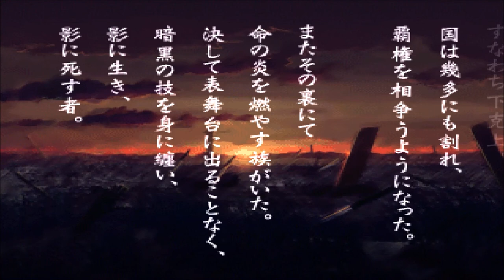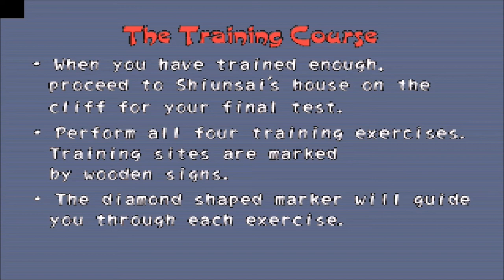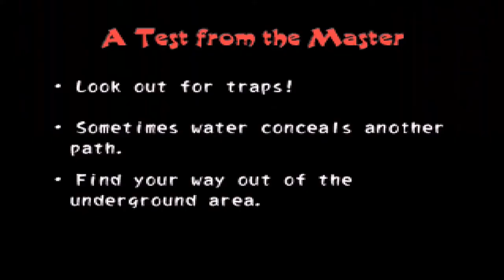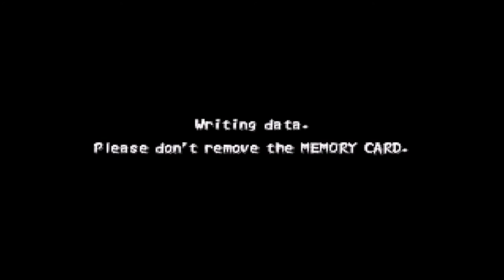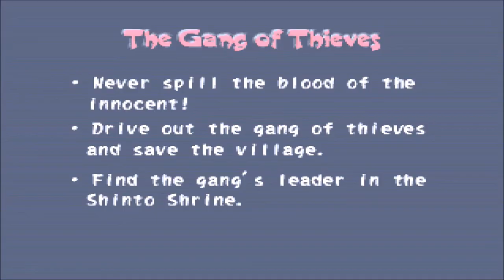Let's (Re-) Play Tenchu 2 - German/Deutsch - Part 1 - Der Neuanfang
Ich habe beschlossen, Tenchu 2 noch einmal durchzuspielen, weil es einfach eins meiner Lieblingsspiele ist und ich gerade einfach eine große Lust hierzu habe.
Wir beginnen natürlich wieder ganz am Anfang mit dem Training von Rikimaru.